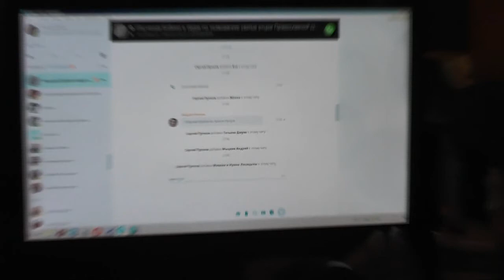После занятий еще вопросы о помощи по воспитанию детей и отдыхе. 23. 04 2017